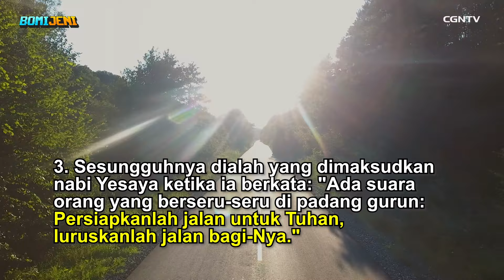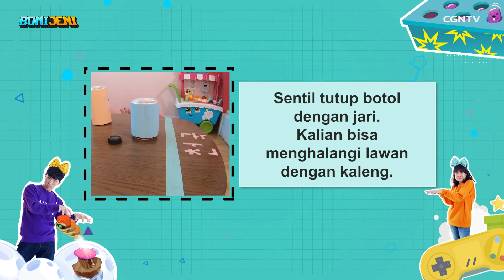[BOMI JENI] Bertobatlah! Kerajaan Allah Sudah Dekat - Ep 03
Halo-haloo Sahabat CGNTV,
Kenalin nih, ada kak BOMI  dan kak JENI yang akan membantu teman-teman semua untuk lebih mengerti firman Tuhan dengan cara memainkan game yang seru!!
Pastinya game-game di dalam video program BOMI JENI ini juga bisa loh kakak-kakak semua gunakan untuk praktik kegiatan di gereja seperti Sekolah Minggu, Ibadah Youth atau persekutuan muda lainnya 😎

Semoga video ini bermanfaat dan membawa sukacita bagi jiwa muda kita yaa .. Aminn 🥰

ke nomor rekening di bawah ini:

CGNTV INDONESIA

*BANK MANDIRI*
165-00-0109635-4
CGNTV INDONESIA